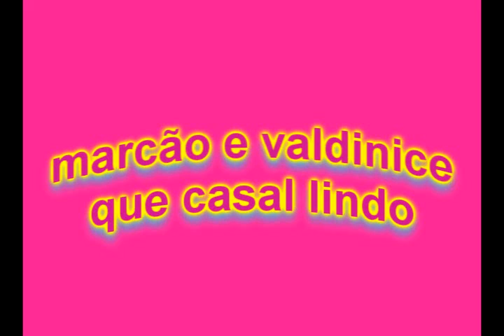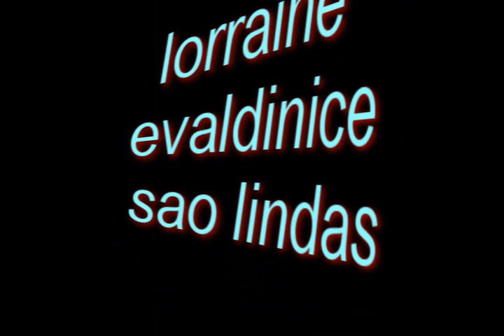video no itc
domingao  maneiro